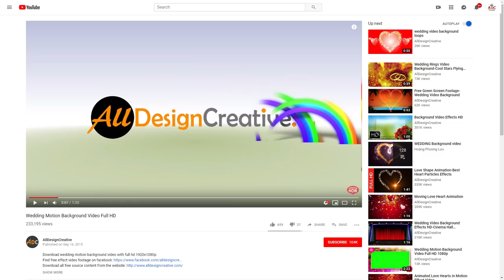Stage Green Screen Background | Red Carpet Round Stage Podium with Lighting Animation Green Screen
This stage green screen background video effect can use for your personal and for commercial, just visit to download uncompressed format and enjoy!